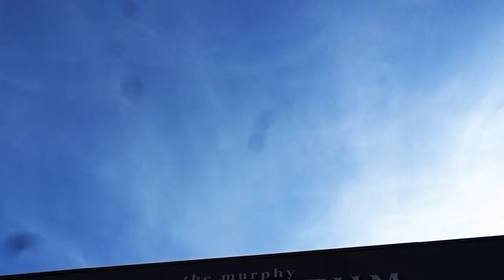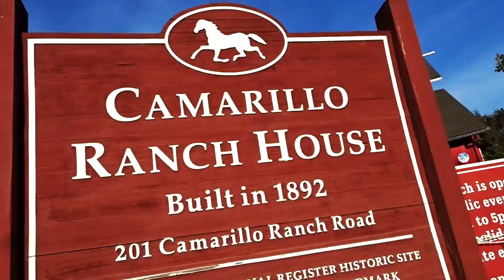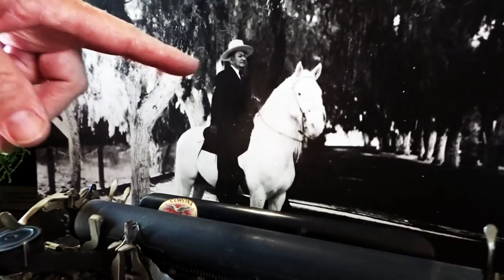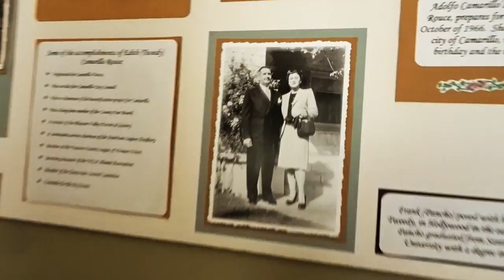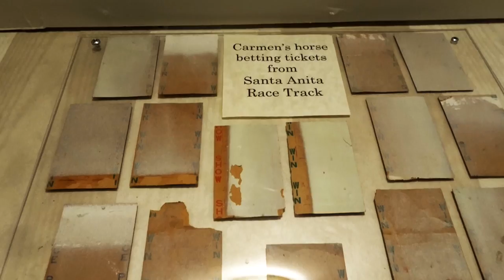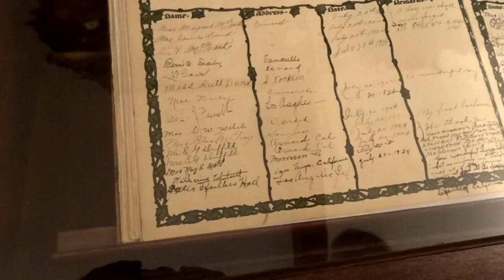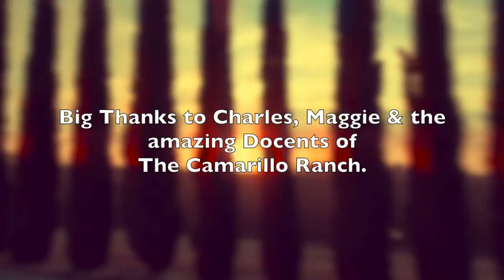SECRET WHITE STALLIONS OF THE CAMARILLO RANCH - FIREBALL MALIBU VLOG 722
SECRET WHITE STALLIONS OF THE CAMARILLO RANCH - FIREBALL MALIBU VLOG 722 - After taking the 1961 Cadillac back to The Murphy Museum, Fireball and Kathie are invited to visit the infamous CAMARILLO RANCH and learn about the secret white stallions.